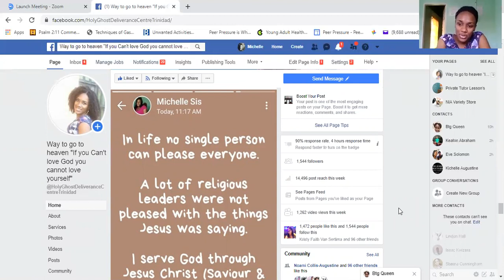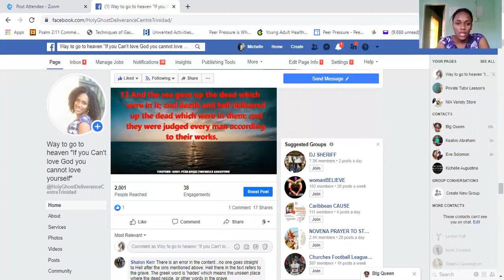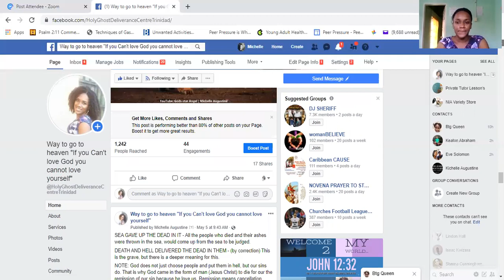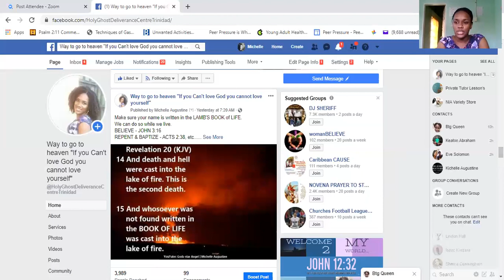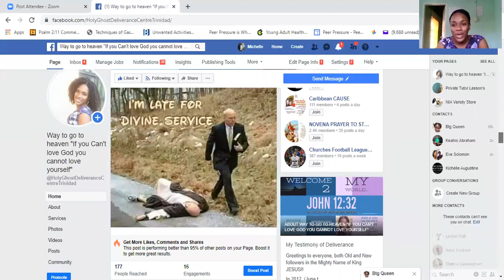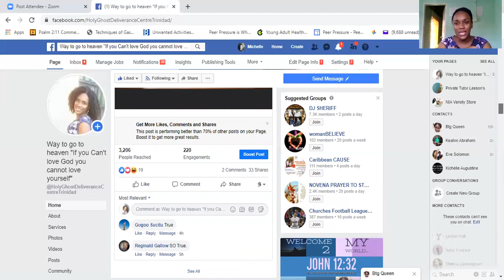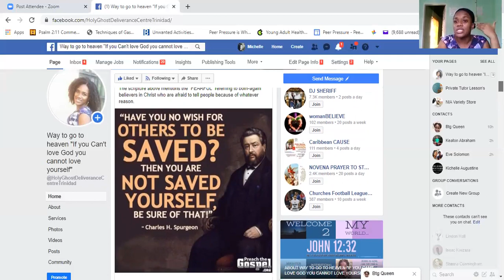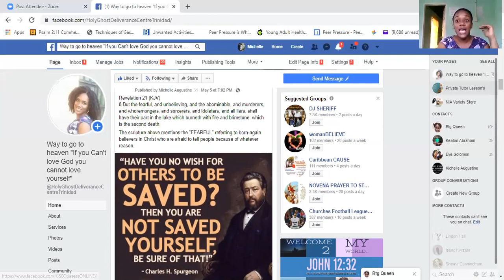Post Update: Thursday 7th May, 2020